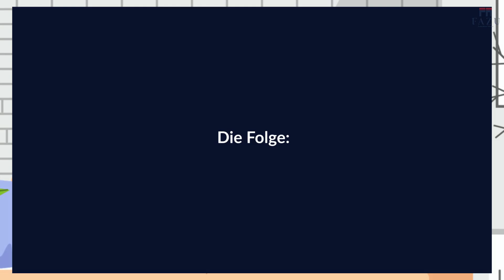2D ANIMATED EXPLAINER VIDEO // ANIMATION VIDEO // VEHICLE REPAIR INSURANCE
... to get more information on the Animations styles we offer

Our team of talented animators and audio editors will be thrilled to work on your project.

When we are focused on exposing our marketing efforts to the maximum number of people, video is the answer. If you feel video explainers videos are just another over hyped, passing fad, think again. In fact, online video is gaining strength as a source for content marketing.  By 2020, videos will account for 90% of all consumer internet traffic.

Nielsen claims 64% of marketers expect video to dominate their strategies in the near future.

When it comes to potential reach, video is peerless. YouTube receives more than one billion unique visitors every month -- that's more than any other channel, apart from Facebook. This is why your Company needs an explainer video

We look forward to hear from you !

Make your business GO VIRAL. Get a full custom made Animation for your business, app or service. Engage your audience and attract new customers with a stunning explainer animation that will skyrock your online presence.

Animation is one of the most cost-effective GUERILLA MARKETING tools available online.

Pitch your business idea with a stunning animation ! We create simple animated  videos that explain your company's value proposition in under 2 minutes. We offer our video marketing services to start-ups, medium and large companies to help simplify their message in a fun and entertaining format.